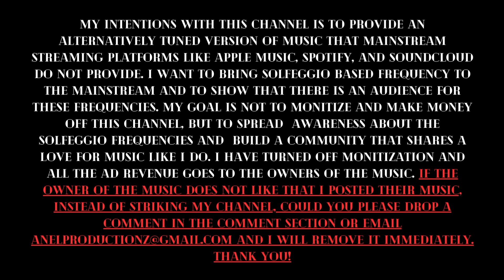Freddie Gibbs (417hz) - 3. Death Row (Ft. 03 Greedo)